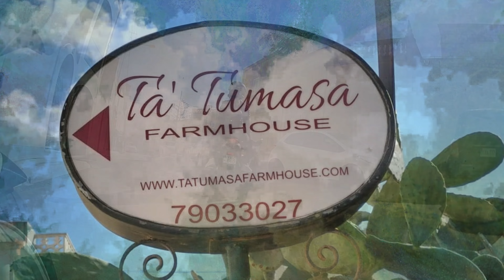Sunday, 12.11.2023 Hawk and his friends in Gozo.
Hello all together

Sunday I visited the neighboring island of Gozo with my friends and buddies, here we had a wonderful day together with coffee, ftira, and refreshing drinks. Although autumn has already arrived here, we still have a nice, comfortable 25 degrees Celsius during the day in the sun without any wind. We had plenty of the latter wind today, thankfully not quite as strong as expected, so we were able to enjoy our trip on Gozo without any worries, it was only a little wavy on the crossing.

My workshop is the one where I take my CBF1000 for maintenance and repair: